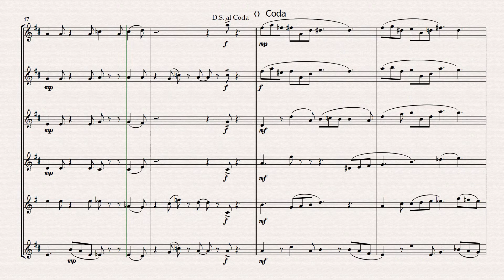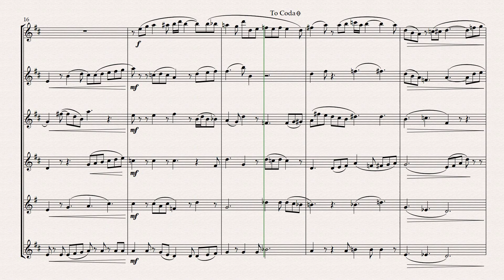"Cocktails" For Flute Choir. (sheet music). Original composition by Grant Horsley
or Sheet Music Direct, Sheet Music Marketplace, Parts and Score, JW Pepper or Score Exchange.
Cocktails is a lazy, bluesy, jazzy relaxing style piece scored for 4 C flutes, Alto and Bass flute. It is in a relaxed 12/8 with plenty of lush harmonies. It is in concert D major in ternary form (middle section in F major) and a small coda. I have set it to intermediate level as most of the rhythmic work is quarter notes and eighths. It could be a useful for gaining experience playing in 12/8 time as well as learning the style. The full score is 9 pages without repeats- parts are 2 pages each and the range of the instruments is about 2 octaves- top part a touch more. The full score is on here for you to assess suitability. It is 4 mins 37 in length- ideal for concerts, recitals, contests, festivals, occasions, Christmas or just something different to add to the repertoire.